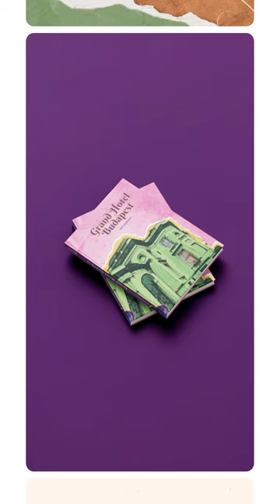Trabajos de alumnos - Sofía García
Carrera Oficial: Diseño Gráfico y Digital

👩‍💻 Estudiante: Sofía García
📚 Materia: Morfología Audiovisual
⏳ Año: Segundo
👨‍🏫 Docentes: Marcelo Anastasio y Tatiana Palavecino

💡 Sobre el proyecto: Los estudiantes exploraron cómo el lenguaje y el clima pueden aplicarse a un conjunto de piezas que pertenecen al mismo sistema de identidad. Los alumnos eligieron recursos, metodologías, colores, imágenes y estilos utilizando variables, constantes y equilibrios en cada formato y tipo de pieza.

¿Te apasiona la creatividad y el diseño? ¿Te gustaría aprender a plasmar tus ideas y crear piezas impresionantes? Entonces nuestra carrera de Diseño Gráfico y Digital es para vos.

No esperes más para comenzar a crear diseños únicos e innovadores que cautiven al mundo.